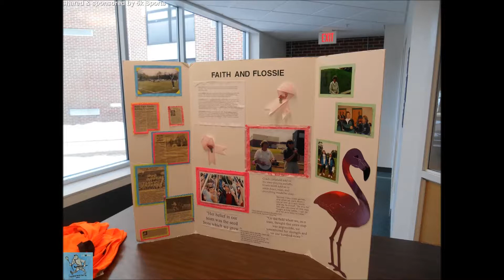2018 The Great Scot Trot 5k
Courtesy of 5k Sports